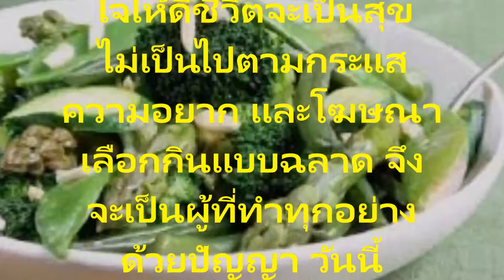ดูแลสุขภาพชีวจิตแบบอาหารเป็นยา รับประทาน อาหารเหล่านี้เดือนละครั้งคุณจะห่างไกลจากหมอ